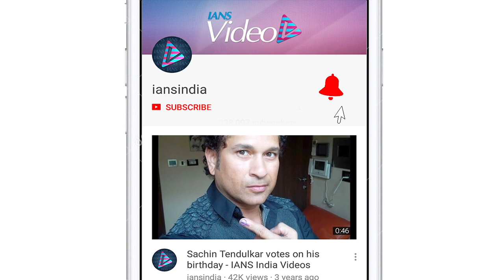Raveena Tandon: Sensuality not about shedding clothes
Actress Raveena Tandon says sensuality is not about shedding your clothes, but about how one carries it off.